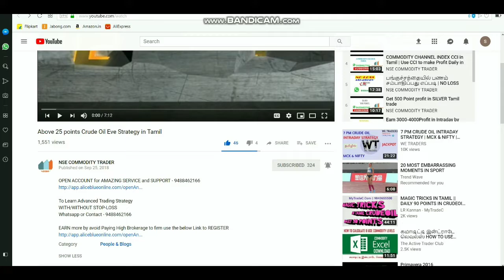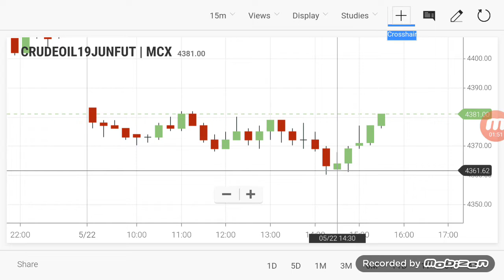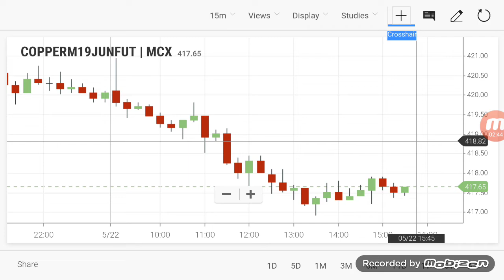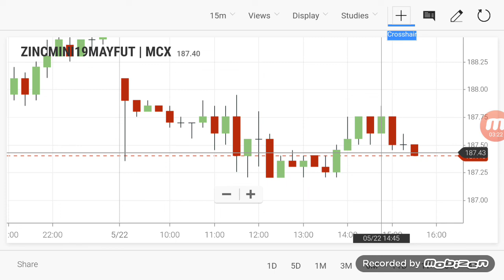COMMODITY LIVE LEVELS | CRUDEOIL INTRADAY Breakout Range22/05/2019